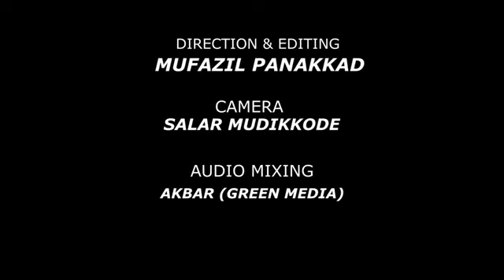prannayikuvan ninak ashayundo Malayalam Islamic song